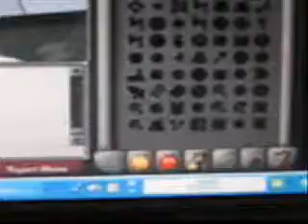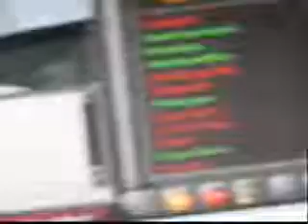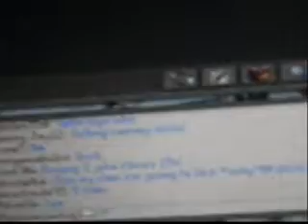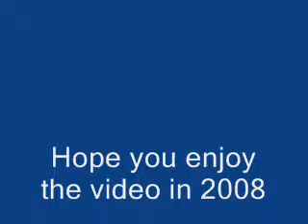2009 My Runescape Account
I made this video along time ago in 2009 its 2012 now and i might make another video on the account of 2012 well i hope you guys enjoyed it Pace brotha

Minecraft
I will be making more minecraft videos soon and the server might be off for a day or 2 if not go to the website and it will say if it is or not we might put the server down and have a normal vinila one with athume just that plugin.